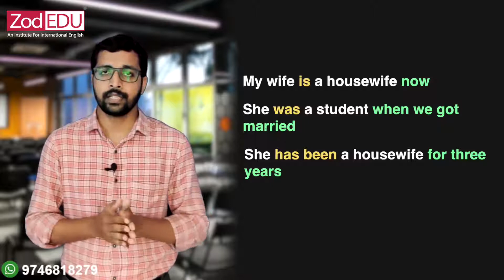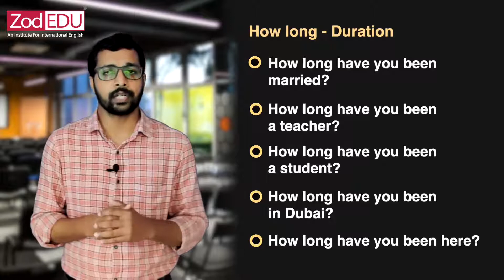What is Be form | ZodEDU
The verb be is used as an auxiliary verb and it can also be used as a main verb. The verb be is irregular. It has eight different forms: be, am, is, are, was, were, being, been. The present simple and past simple tenses make more changes than those of other verbs.